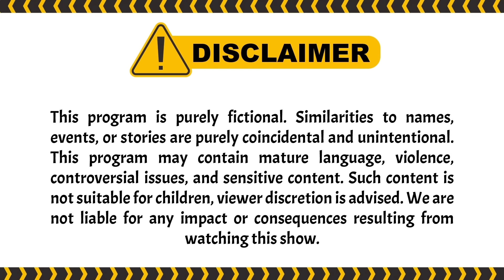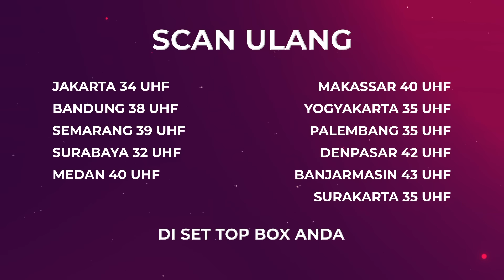Semua Rahasia Sudah Terbongkar! | Belenggu Dua Hati ANTV Eps 46 (2/4)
Kejora meminta ke Alina untuk balikin Aldi ke dirinya. Kejora bilang kalau Aldi adalah anaknya. Kejora lalu bilang kalau Aldi adalah anaknya. Alina dan Tyas kaget kenapa Kejora tahu, Agung bilang kalau Robby yang kasih tahu. Tyas beralasan kalau Robby itu bohong. Tyas malah mengatakan juga tidak tahu Aldi itu hanya anak yang ditemukan di depan rumahnya. Agung malah mengatakan kalau itu bohong, Tyas sudah mengancam Tyo untuk mengambil anak Kejora. Tyas malah menjelekkan Agung itu hanya menumpang di rumah Willa yang tidak berguna. Kejora marah, dia bilang kalau Tyas itu buruk, dia selingkuh dengan Widodo dan memiliki anak Alina. Alina marah ke Kejora, dia bilang kalau Kejora selingkuh dengan Adit.

004064
004047